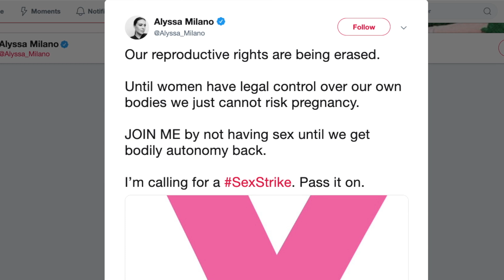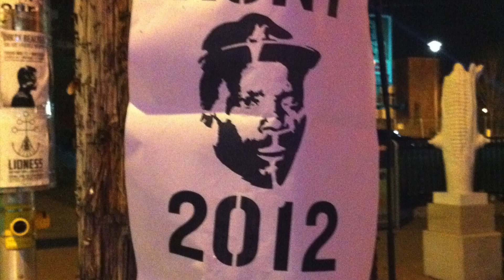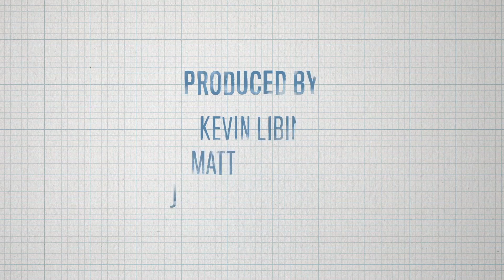The ‘sex strike’ to protest abortion limits is simply absurd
Josephine Mathias: Pro-choice Hollywood celebrities are trying to make a difficult and complicated issue into just another empty hashtag internet campaign.